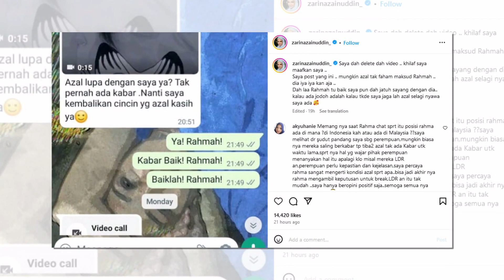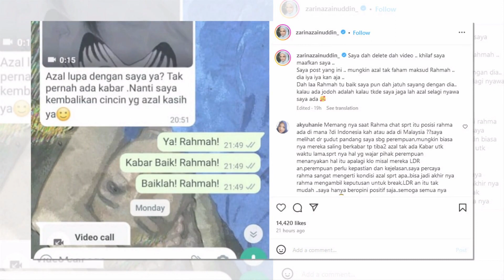Reda Hubungan Anak Berakhir, Zarina Mahu Jaga Azal Sampai Hujung Nyawa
Sumber : Instagram Zarina , Lobak Merah